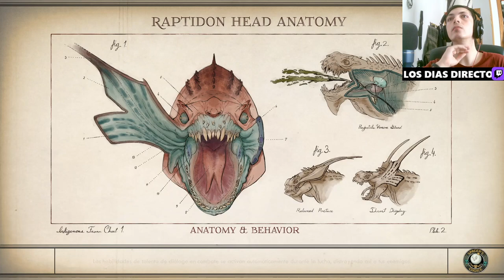🚀 ¡Rescatando Medicinas en Nelson! 🌌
¡Acompáñanos en esta emocionante aventura en The Outer Worlds donde recuperamos las vitales medicinas de Nelson! Exploraremos cada rincón de este fascinante mundo, enfrentando desafíos, descubriendo secretos y desvelando la trama apasionante del juego. Sumérgete en la acción, la intriga y la exploración en este episodio lleno de adrenalina. ¡No te lo pierdas y únete a la diversión!